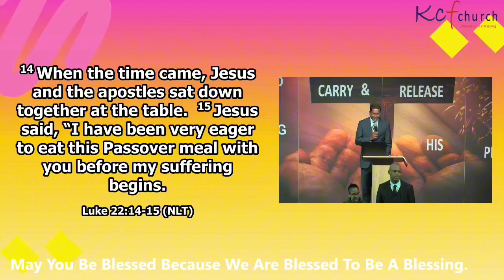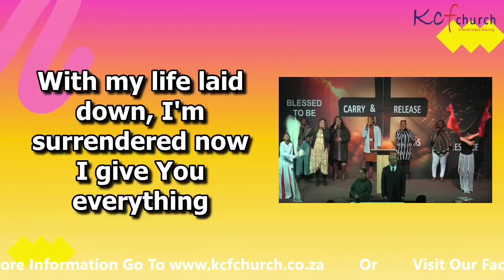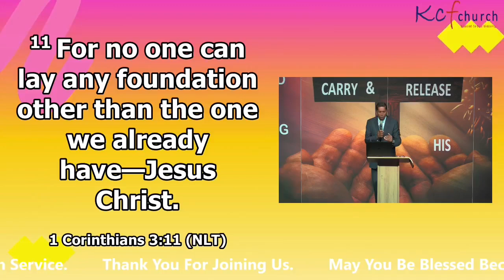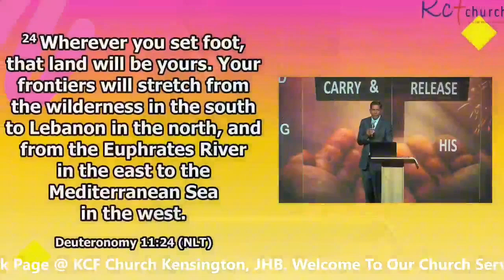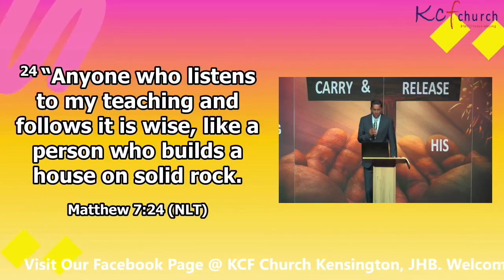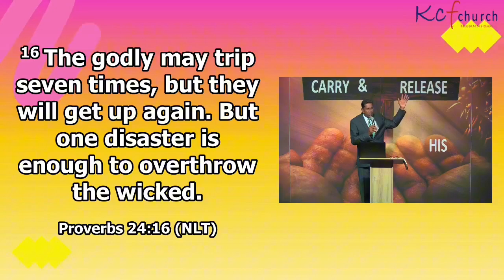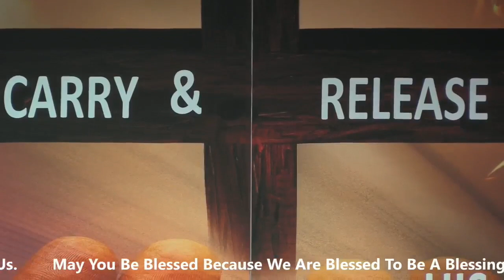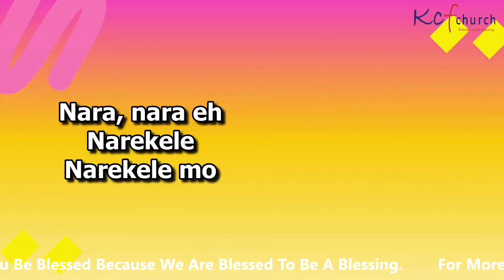Solid Foundation - Pastor Lenny Naidoo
Scriptures:
Deuteronomy 11:24 NLT
1 Corinthians 3:11 NLT
Matthew 17:17-18 NLT
Matthew 7:24-27 NLT
Proverbs 24:16 NLT